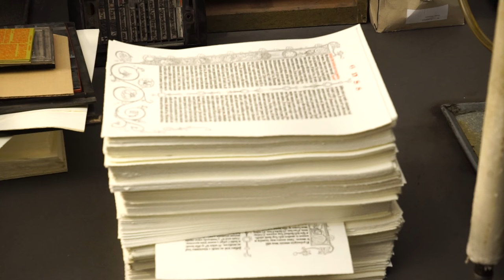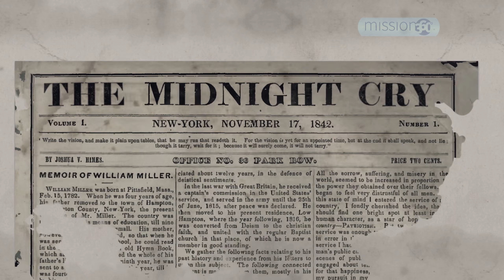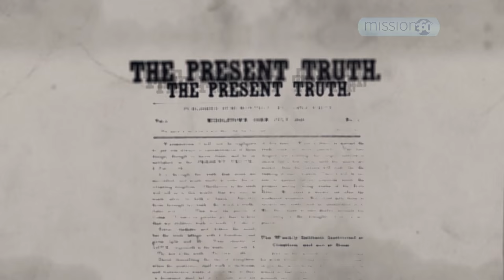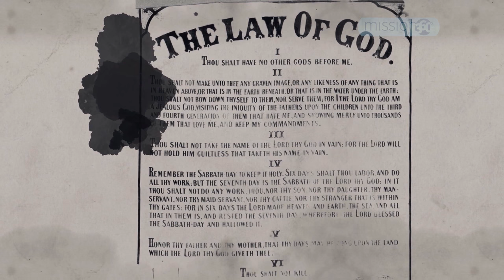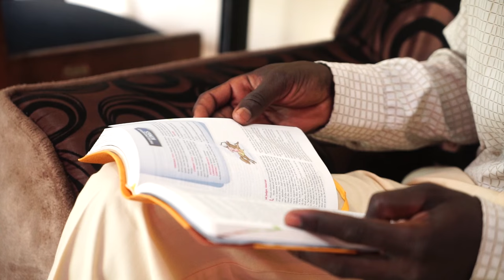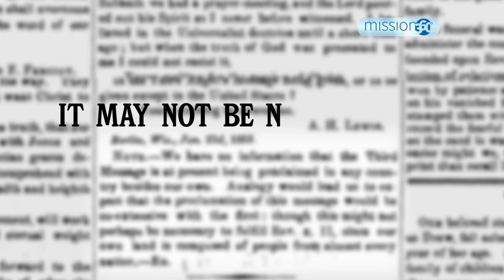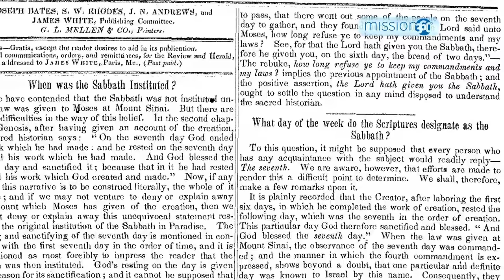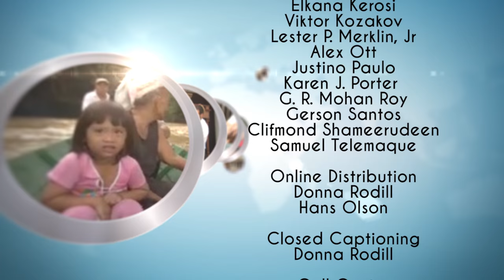Mission 360º TV - Mission On The Move | Part 1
The old and the modern--technology came to assist God's children in evangelizing the entire world. From the invention of the printing press by Gutenberg in Mainz to a radio station broadcasting from a shipping container in South Sudan--people find creative ways to communicate to the masses. All of this and more on today's episode!